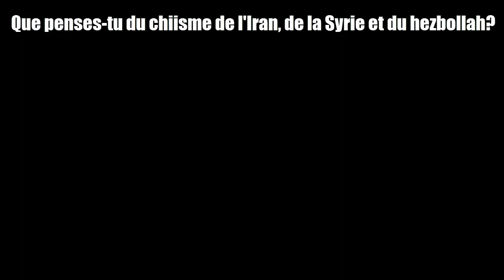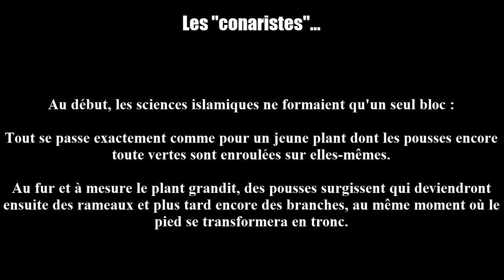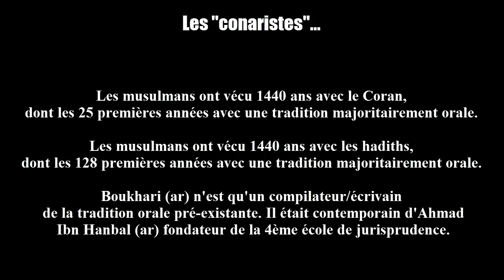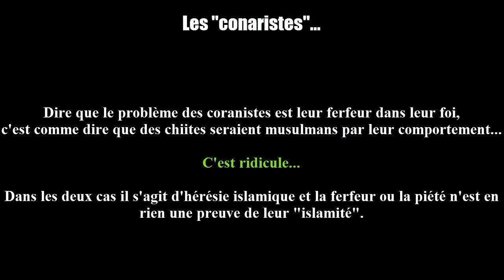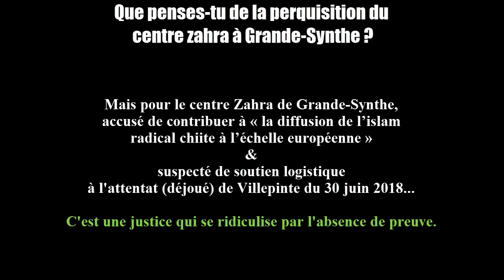Salim Laibi (a.k.a LLP) : le chiisme, le coranisme & le Centre Zahra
Sur la Web-radio de "Saber Solo Seven" Salim Laibi dit "le libre penseur" a répondu en fin d'émission aux questions du public sur le chat.

Extrait choisi : Une question sur le chiisme (l'Iran, la Syrie et le Hezbollah) une autre sur les coranistes et enfin la dernière sur le centre Zahra de Yahya Gouasmi à Grande-Synthe.

3 réponses qui m'ont titillé au point de me faire émettre une hypothèse farfelue !